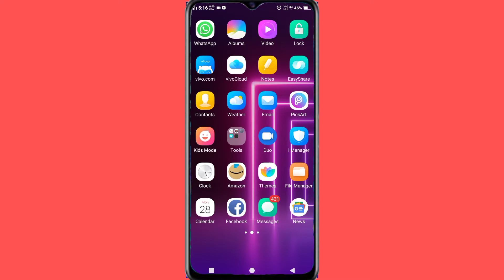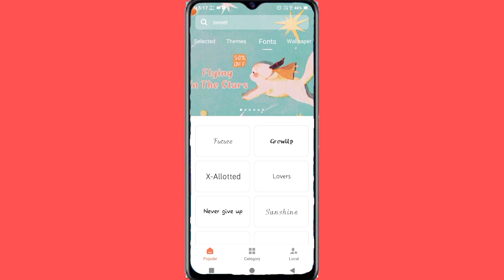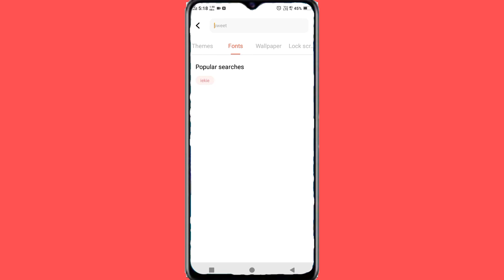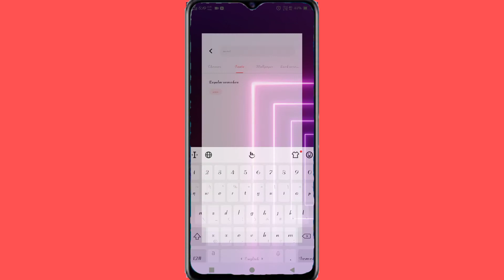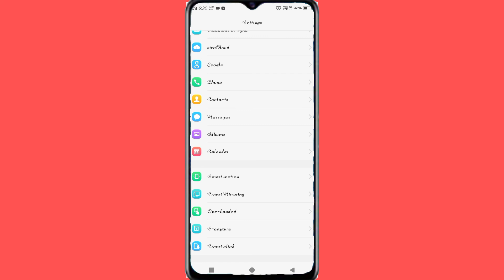How to Vivo U10 Free font style download ll How change Font style Vivo U10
How to Vivo U10 font style download and apply
how to Vivo U10 Download font style kaise kare
how to change font style vivo U10
How to font style setting vivo U10